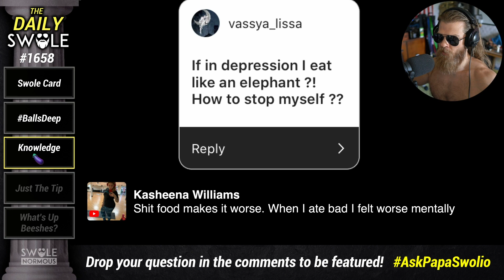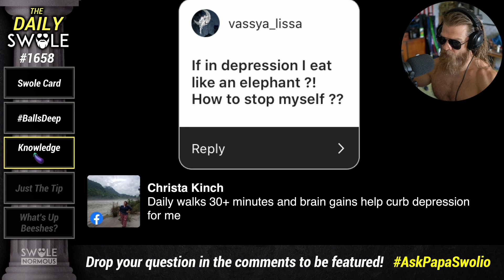Eating My Problems Away - I CAN'T Stop 😭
How do you control the urge to overeat when depressed? Drop your question below using the hashtag AskPapaSwolio to be featured.